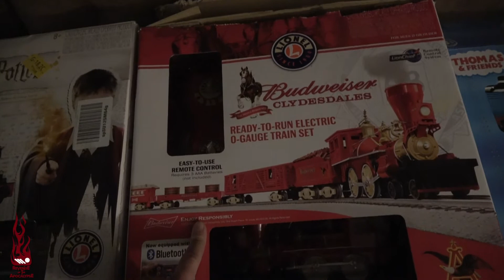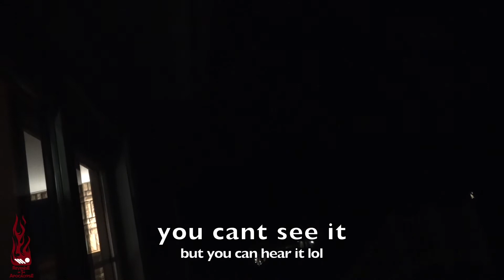Building My Model Railroad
Here I am building an O size model railroad.  Working with a small space I know the O isn't ideal however its what I prefer.  Here are the current ideas, what's built, and the trains that I have for this layout.

Hogwarts Express
James (engine only)

Got Mail? Send it to : Revenge of the Apocalypse
                                      Nesquehoning, PA 18240

Be sure to check out Revenge of the Apocalypse on Facebook  below

Cameras
Sony AX53
Canon G21
Panasonic 991
Panasonic 981
Pentax K70
DJI Osmo Action
Gopro Hero 7 Black
Gopro Hero 7 White
Gopro Hero 6
Gopro Hero
Gopro Hero Session 5
Gopro Hero Session
Gppro Fusion

Drones
DJI Spark

Camera Gear
Zhiyun Gimbal
Manfrotto Mini Tripod
Rode Mic
Rode VideoMic GO
Fifine Mic
Rode DDC-GO DeadCat
Panasonic Battery
Sandisk Extreme Micro SD
Full Size Sandisk Extreme
Shoe Mount Bracket
DSLR Battery
Gopro Back Pack
Zomei Tripod

Paranormal Equipment
IR Light
K2 EMF Meter
Jessie Doll